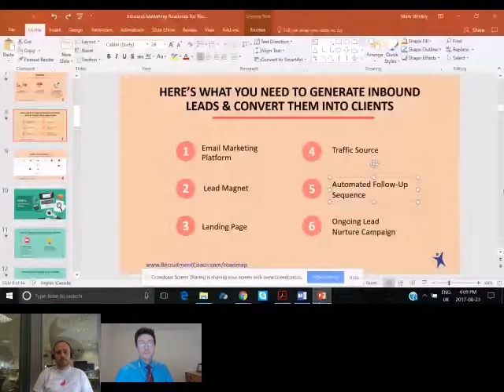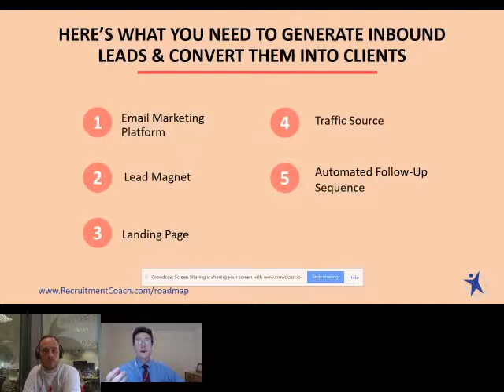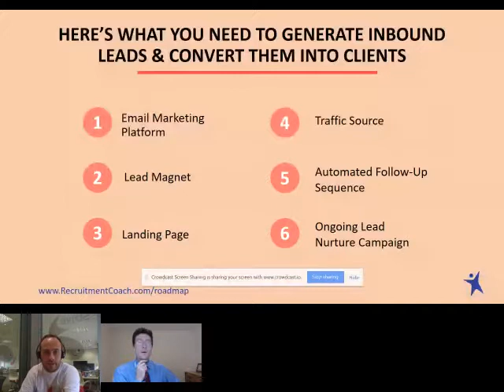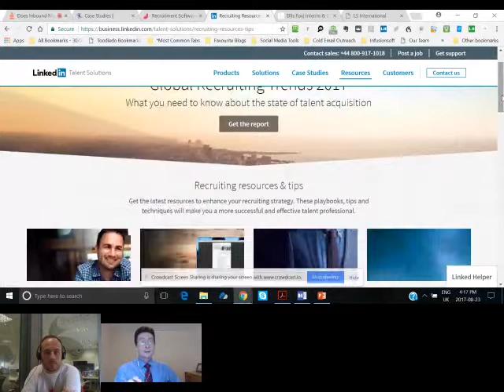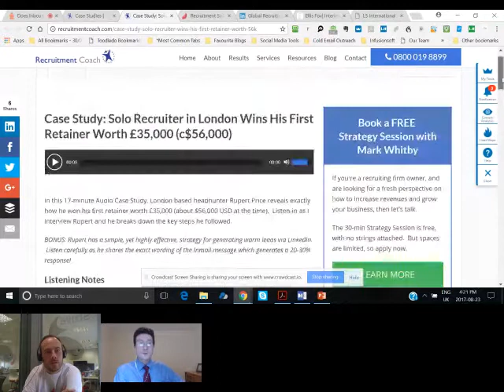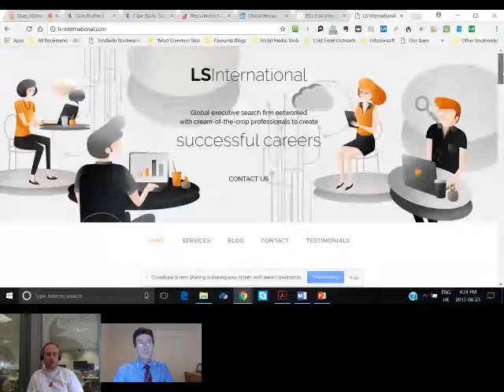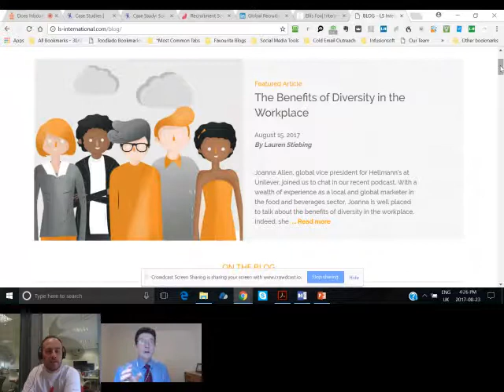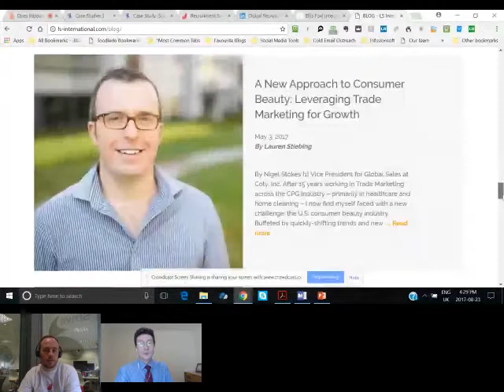Does Inbound Marketing Work in Recruitment? (With Mark Whitby)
Mark Whitby joins Crowdcast host Cameron McLennan to share his thoughts on how inbound marketing can work in recruitment.

Expect lots of actionable insights, including:

·        How you can use inbound marketing in recruitment

·        How to kick start your inbound marketing strategies

·        Examples of inbound marketing success stories